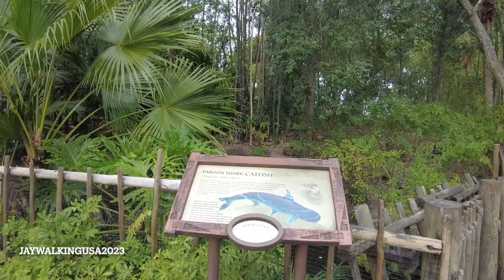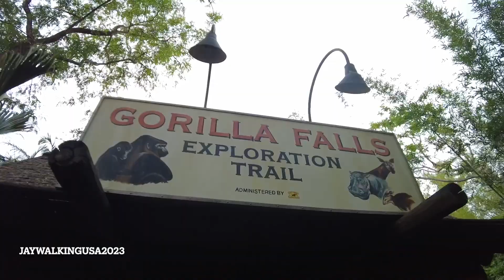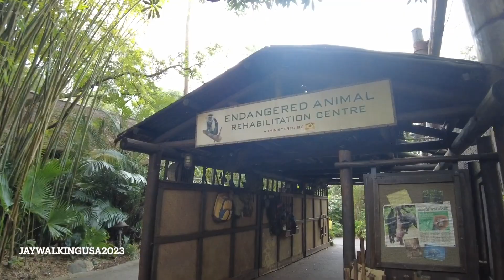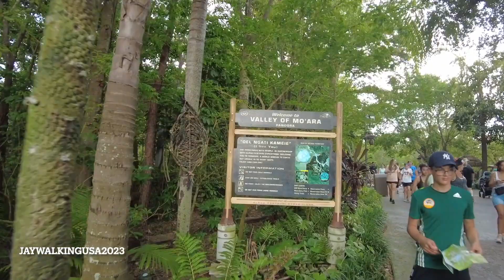AFTERNOON WALK AT DISNEY'S ANIMAL KINGDOM 2023 - LUSH SCENERY AND VERY RELAXING.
Walking around the lush sceneries of Disney's animal kingdom. One of the best animal centric theme park.